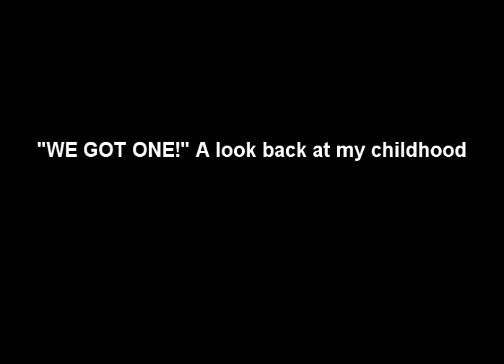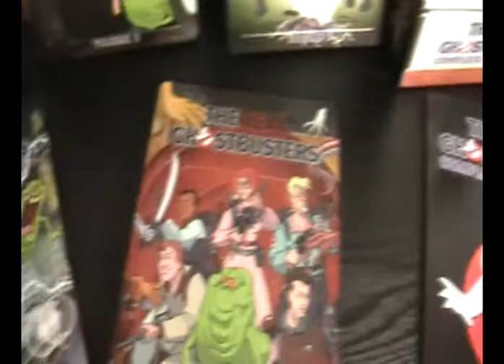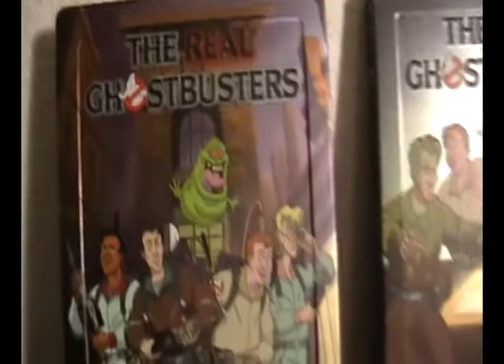"We Got One!" A look back at my Childhood.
This is a documentry about my childhood and Ghostbusters.